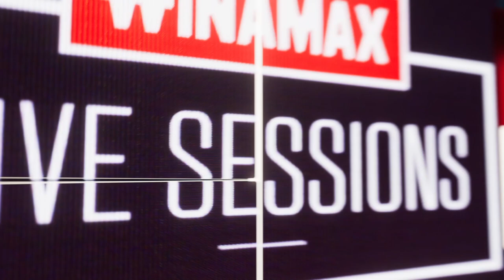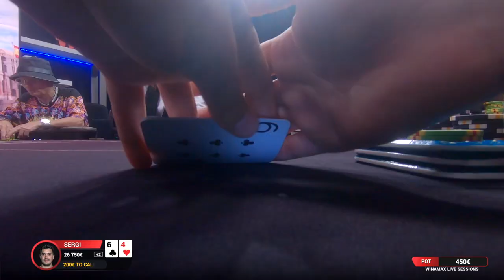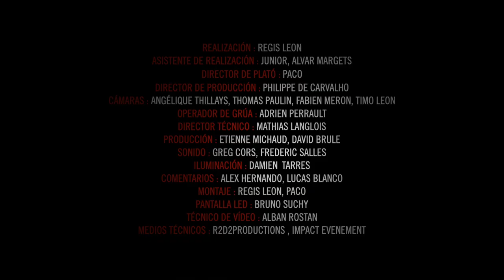♠♣♥♦ Winamax Live Sessions 🇪🇸 S02E06 (English subs)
The tension is about to reach an all-time high in this episode, with what is probably THE biggest bluff in the history of the show. Who asked for an almost six-figure pot with King high? Coming right up!

Meet some of the best players in Spain for a €50/€100 cash game with Winamax Live Sessions . That means nearly €200,000 on the table! With Adrián Mateos, Leo Margets, Mustapha Kanit, Yaman Nakdali, Tom Bedell, Raúl Mestre, Sergi Fernández, and Manu Saavedra.

IMPORTANT: Subtitles should automatically be displayed on your computer, tablet or mobile. If this is not the case, click on the "CC" button.